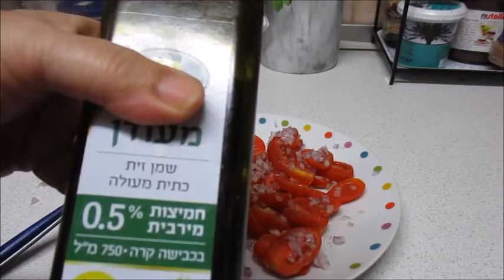סלט עגבניות שרי ים תיכוני מהיר,ובריא וטעים עם שמן זית מוצרלה בקלי קלות הערוץ הרשמי המקורי